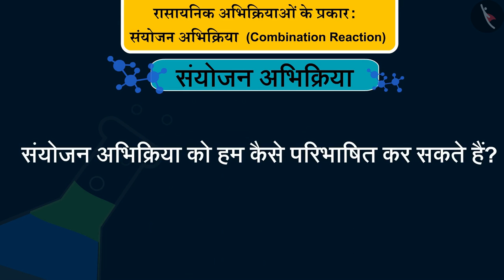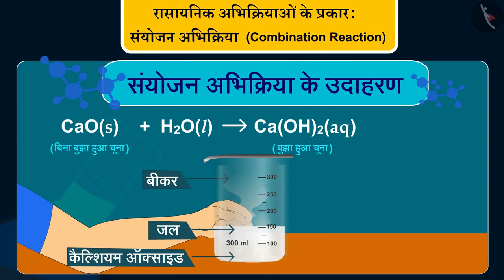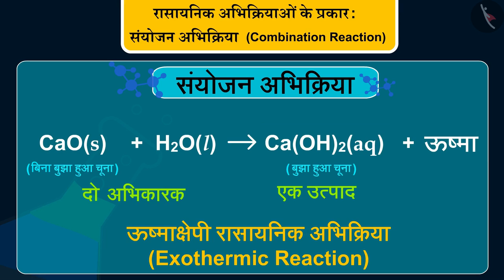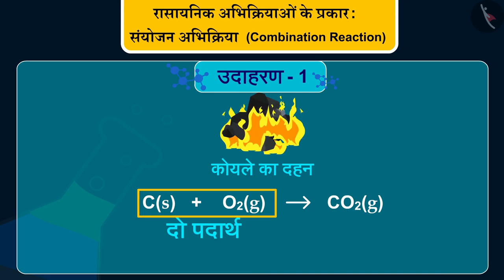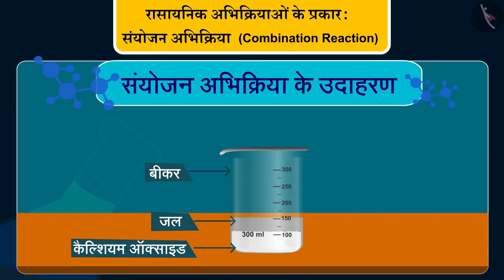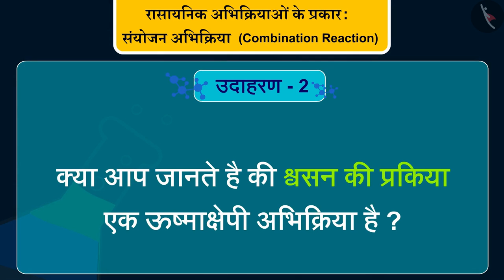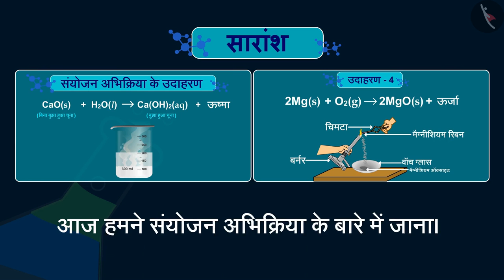रासायनिक अभिक्रियाओं के प्रकार|Part 1/1|Types of Chemical reactions : Combination|Hindi|Class 10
रासायनिक अभिक्रियाएँ एवं समीकरण, रासायनिक अभिक्रियाओं के प्रकार, रसायनिक प्रतिक्रिया, विज्ञान, विज्ञान कक्षा 10, टिक टैक् लर्न विज्ञान , cbse के लिए विज्ञान
Tictaclearn विज्ञान, टिक टैक् लर्न